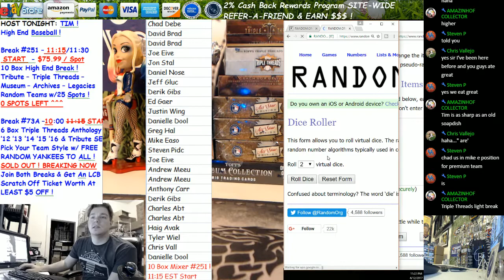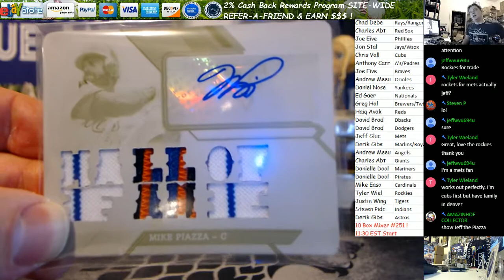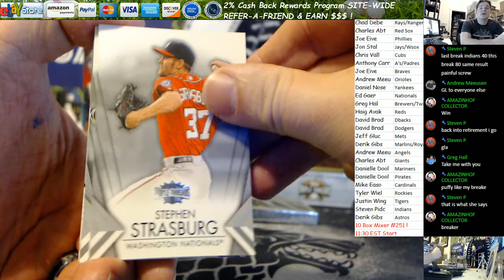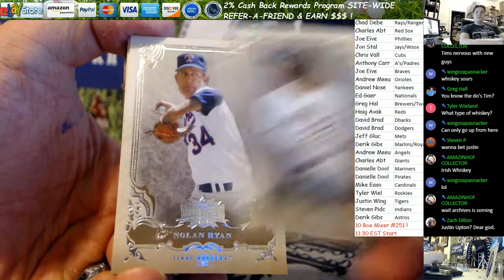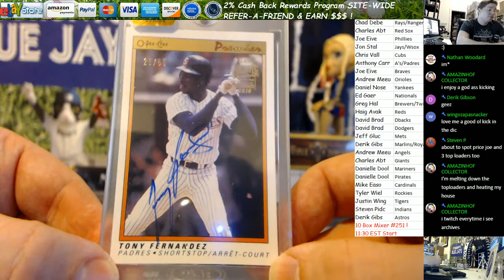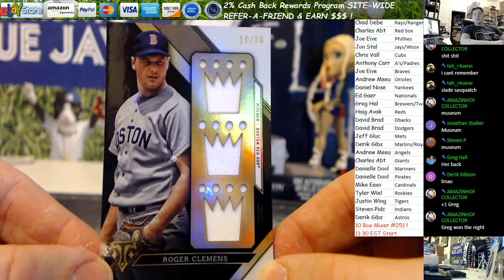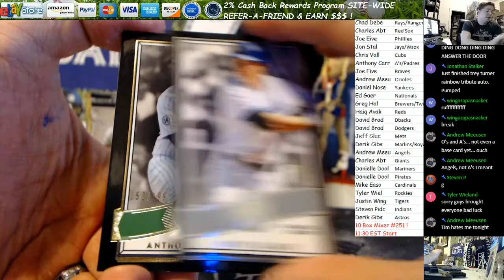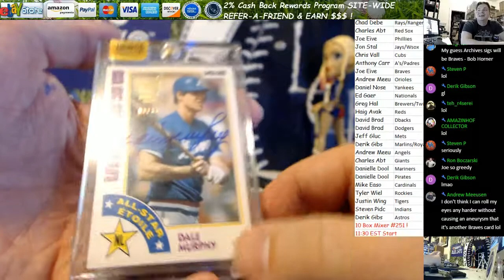10 Box Baseball Mixer #251 4 13 17 Triple Threads Tribute Museum Legacies